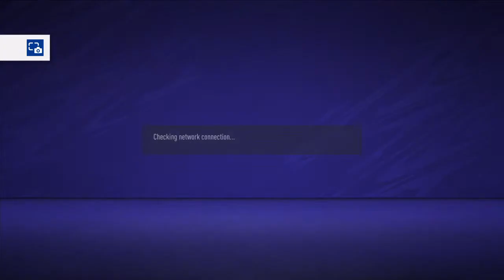KOKORDILOS VFC vs Infamous